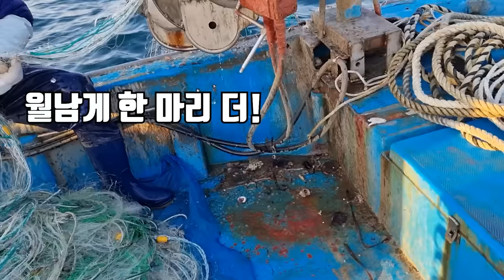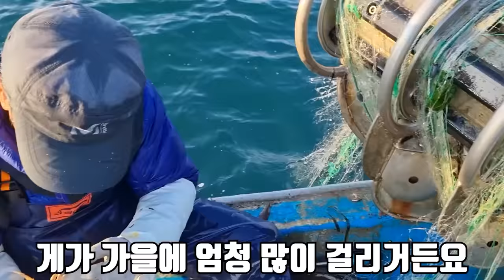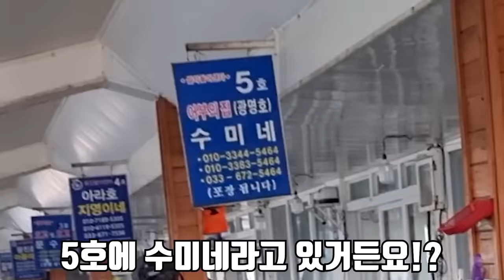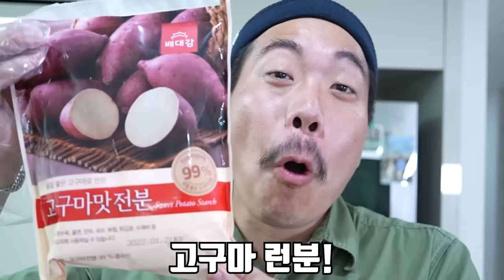한국에서 안 먹는 갑각류를 잡아서 먹어보자!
오늘은 우리나라에서 안 먹는 갑각류들을 잡아서 먹어 봤습니다!
솔직히 먹은 갑각류들 중 수산시장에 팔아도 맛이 괜찮은 갑각류들이 많은데 나중에는 이런 녀석들이 수산시장에서 볼 수 있었으면 좋겠습니다!
라랑해요!!